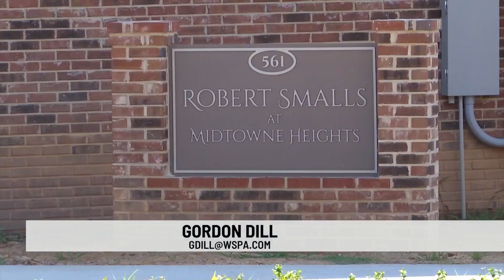City council confronted over conditions at Robert Smalls Apartments